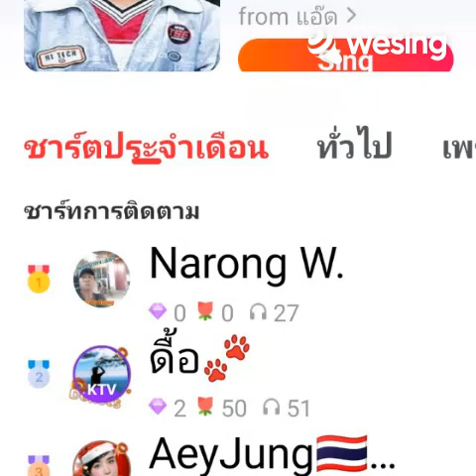วิดีโอนี้มาจาก WeSing